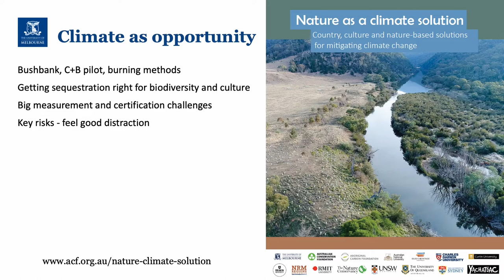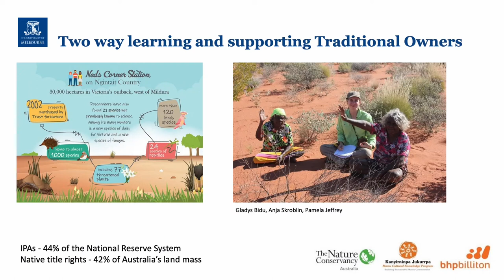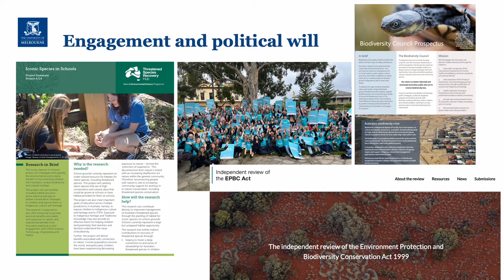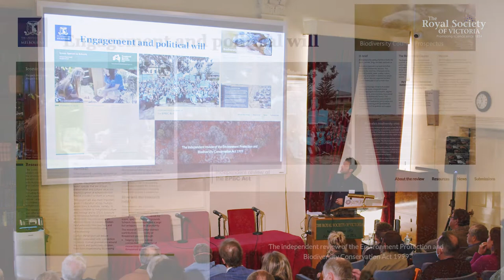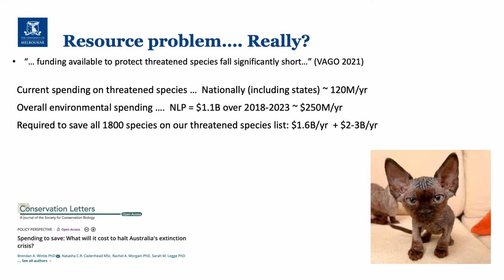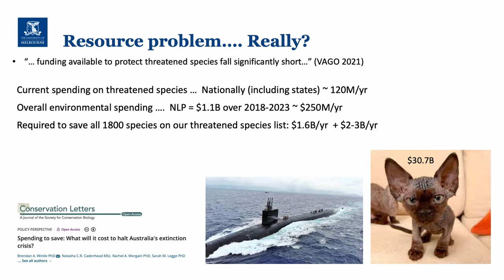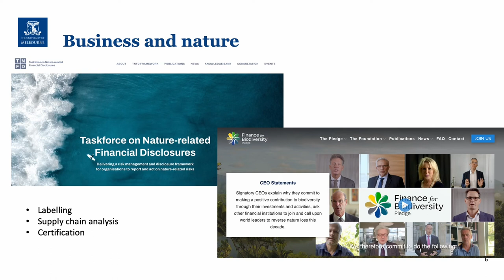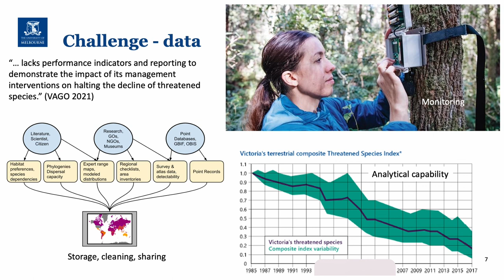Understanding Biodiversity Opportunities - Professor Brendan Wintle FRSV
Climate change is widely considered the existential crisis of our time, but the speed of global biodiversity loss and extinction is arguably overtaking this claim, particularly here in Australia. Professor Brendan Wintle FRSV outlines everything we have to gain from embracing biodiversity conservation and restoration in Australia, from carbon sequestration to restoring the status of First Peoples, effective science literacy through schools' engagement to financial instrumentation to help companies manage their risk and performance with regard to biodiversity impact. The scale of investment required to restore threatened species to population health is considerable but ultimately, the scarcity in funding is not a resource problem - it's a political will problem, and the establishment of a new Biodiversity Council will confront what is required to turn this situation around in our nation.